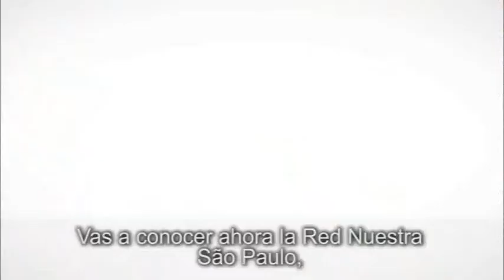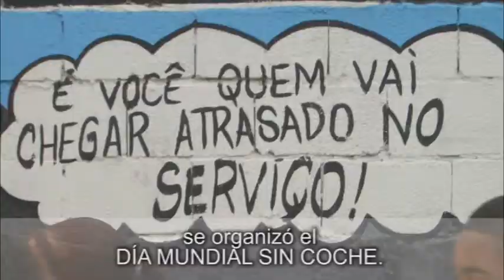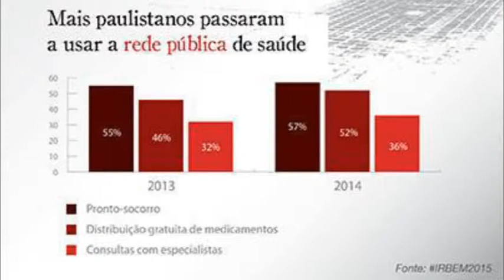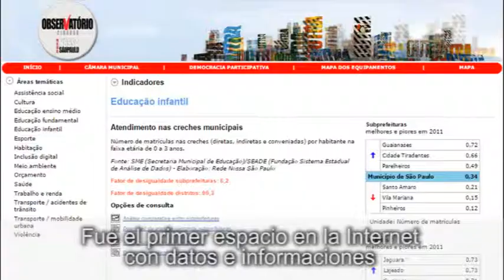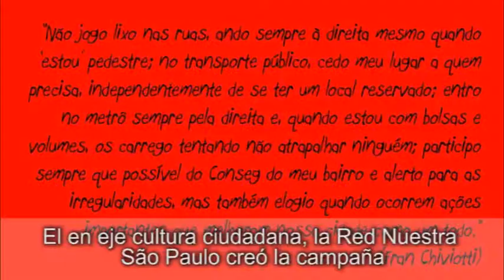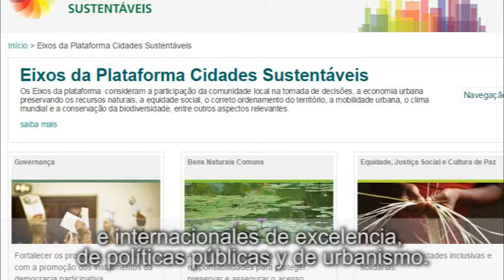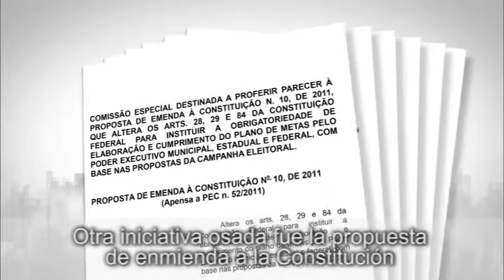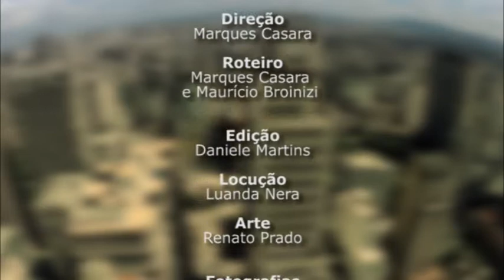La historia y las iniciativas de la Rede Nossa São Paulo por mejores ciudades (corto)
El video cuenta la historia de Rede Nossa São Paulo , así como sus principales acciones e iniciativas, para la constricción de ciudades más justas, democráticas y sustentables, con calidad de vida para  sus populaciones. Entre las muchas iniciativas de éxito de la organización, mostradas por el video-documental, destacase dos: el Programa de Ciudades Sustentables y la Ley del Plan de Metas . La película también revela la metodología y las herramientas utilizadas por la Rede.